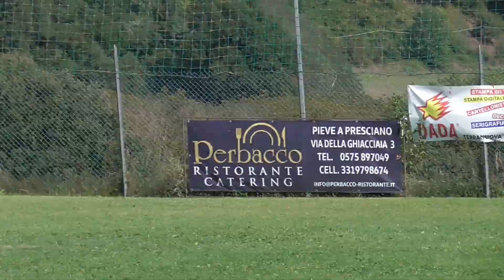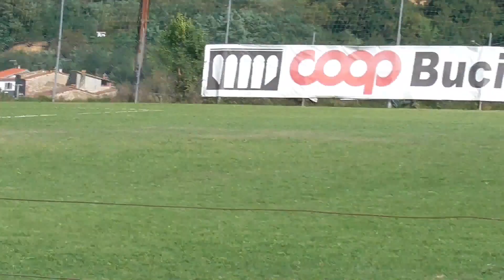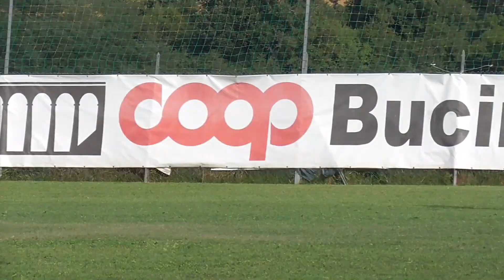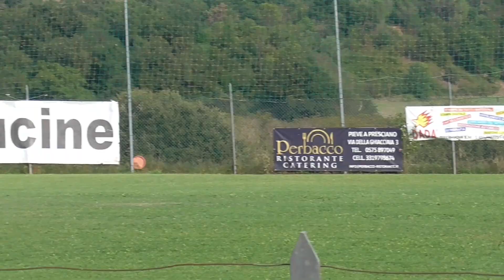BADIA AGNANO - BUCINE 0-3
Coppa Toscana Seconda Categoria 2024/2025
1° Giornata
Domenica 01 Settembre 2024
Ore 15:30

Campo Sportivo Comunale "Olinto Giannini"
Via I Maggio
52021 - Badia Agnano (AR)